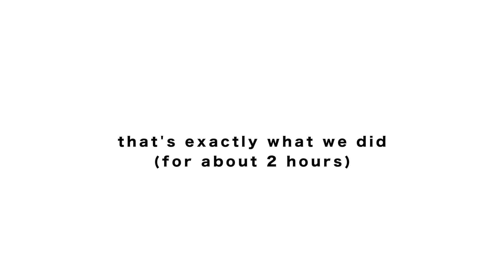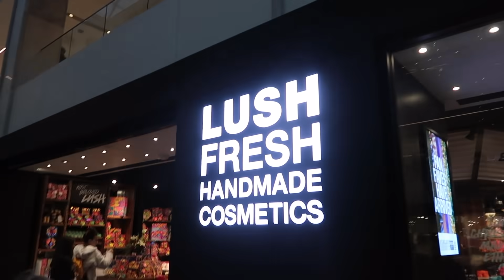black friday vlog + haul 2019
The last one of this decade. let that sink in.

Byeeee
Ellie